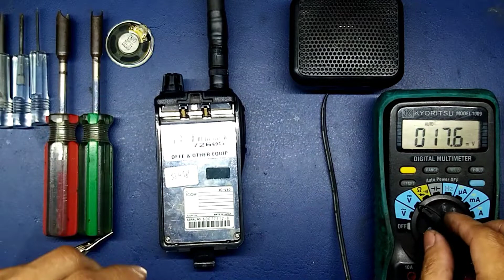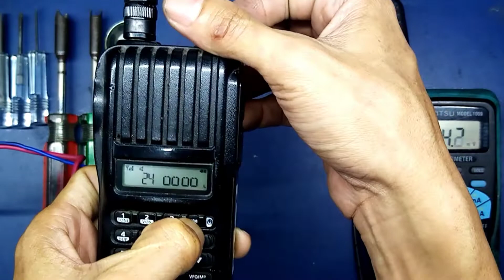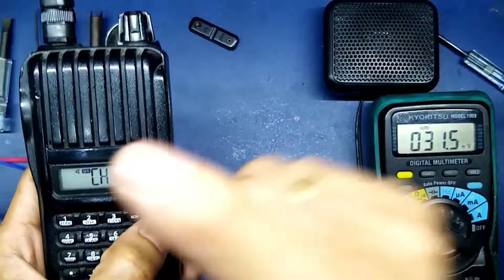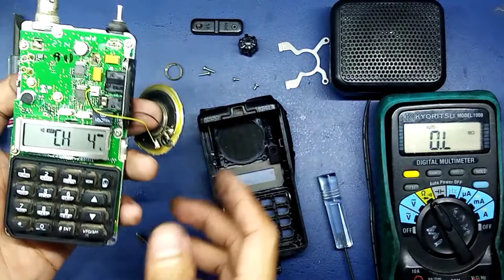How to repair IC-V80 no RX audio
This video I will show you how to repair IC-V80 with no Receive Audio step by step.
Just watch the video till end.. Thank you

IC-V80
Radio Communication